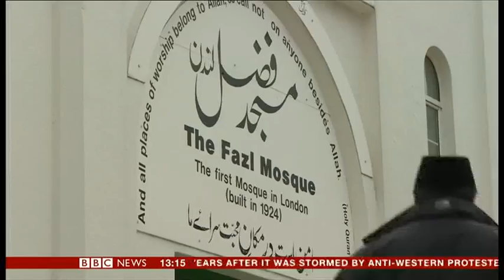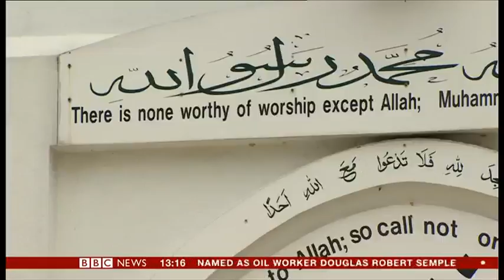The Caliph Hazrat Mirza Masroor Ahmad on Radicalisation and Extremism (BBC News)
Interview with the worldwide head and the Caliph of the Ahmadiyya Muslim Community by Caroline Wyatt, BBC News' Religious Affairs Correspondent.